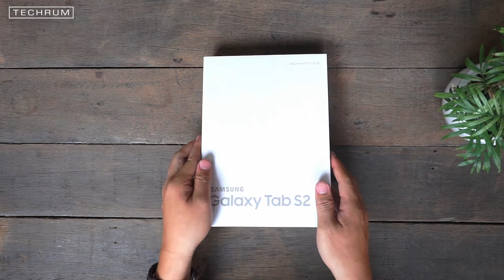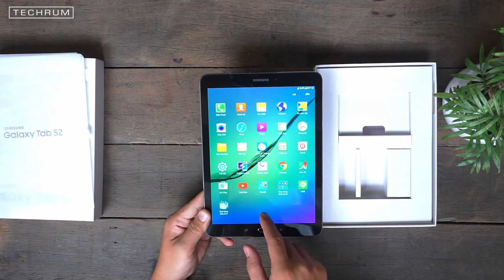[techrum.vn] Mở hộp Samsung Galaxy Tab S2 (9.7") chính hãng